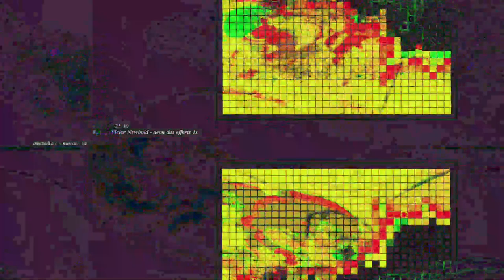[EPILEPSY WARNING] Movie 23 05 16 05h55m56s